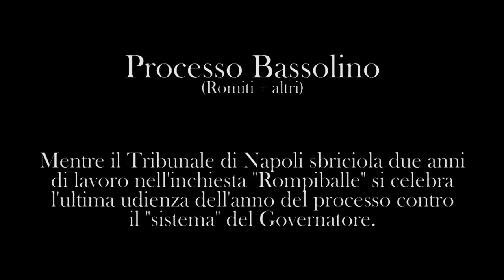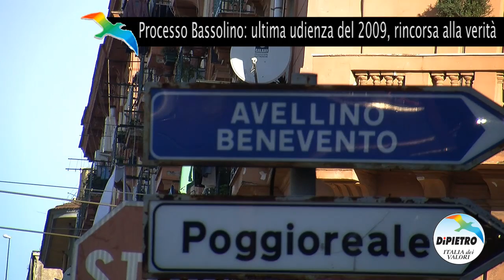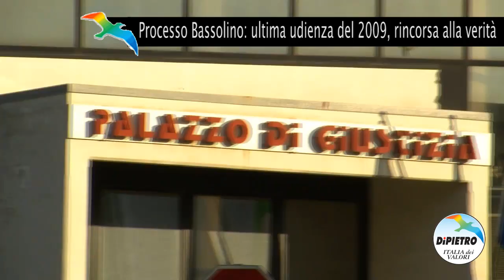Processo Bassolino: il 2009 vola via e per Bertolaso c'è il regalo di Natale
Per chi ha gestito i rifiuti della Campania, illecitamente e provocando ingenti danni, è arrivato il regalo di Natale che molti si aspettavano da tempo. Questa mattina l'undicesima sezione del Tribunale di Napoli ha dichiarato incompetente la Procura della Repubblica di Napoli a sostenere l'accusa nel procedimento c.d. "Rompiballe" nato dalla maxi inchiesta dei Pubblici Ministeri Paolo Sirleo e Giuseppe Noviello che coinvolgeva i vertici delle gestioni del commissariato di Governo per l'emergenza rifiuti e, tra gli altri, il capo della protezione civile Guido Bertolaso.

La Corte ha dunque disposto l'immediata trasmissione degli atti alla Procura di Roma. Ricomincerà tutto dall'inizio. I magistrati della capitale dovranno reistruire il fascicolo dalla fase delle indagini preliminari e non è escluso che molte posizioni vengano considerate da archiviare. Perché tutto questo?

Perché nell'inchiesta era finito un magistrato, Giovanni Corona, all'epoca dei fatti consulente del Prefetto Alessandro Pansa che guidava il commissariato per l'emergenza rifiuti, che ha ottenuto il via libera dal CSM, nelle scorse settimane, per tornare in forza alla Procura guidata da Giovandomenico Lepore.

Trenta faldoni costruiti in due anni di indagine, a carico di 25 persone, azzerati dalla sentenza pronunciata dal Tribunale di Napoli.

Questa la notizia, grave, ma prevedibile, che ha scandito questa giornata durante la quale era prevista anche l'ultima udienza per il 2009 del Processo a carico del Governatore della Campania, Antonio Bassolino, per la gestione del commissariato per l'emergenza rifiuti tra il 2002 ed il 2005.

Una lunga testimonianza, quella di Giuseppe Iavazzo, chiamato nel 2003 da Vanoli a guidare l'ufficio flussi all'interno della struttura del commissario. Al termine dell'esame è emerso come l'assenza di raccolta differenziata, gli scarsi controlli all'ingresso degli impianti ed il frequente sovraccarico provocassero spesso il danneggiamento di questi ultimi. E quando un impianto si ferma sono immediate le ripercussioni, in una sorta di effetto domino, in tutta la rete di raccolta e smaltimento.

Secondo la difesa di FIBE e IMPREGILO, responsabili degli impianti, la mancata raccolta differenziata ed il conferimento eccessivo ed indiscriminato di rifiuti provocava danni alle imprese. Nascondersi dietro il dito secondo l'accusa che sostiene invece che fosse proprio il cartello FIBE-IMPREGILO-FISIA a disincentivare la differenziata imponendo ai comuni che non conferivano la quantità di rifiuti stabilita nell'impianto delle penali in denaro.

Le difese, in larga parte, concordano anche nel ritenere la mancata operatività di un impianto di incenerimento dei rifiuti e la saturazione delle vecchie discariche ulteriori fattori a loro discolpa. Una strategia, invece secondo l'accusa, per giustificare interventi d'autorità per l'apertura - senza i necessari controlli - di nuovi siti di stoccaggio.

E' stato poi ascoltato il teste Antonio D'Alisa, mentre per quanto riguarda Claudio Marro e Massimo Martelli si è deciso, solamente, di acquisire agli atti del processo le loro relazioni, rinunciando all'escussione.

Il processo riprenderà a gennaio. Abbiamo chiesto all'avvocato Andrea Garaventa di fare un bilancio di questi mesi.